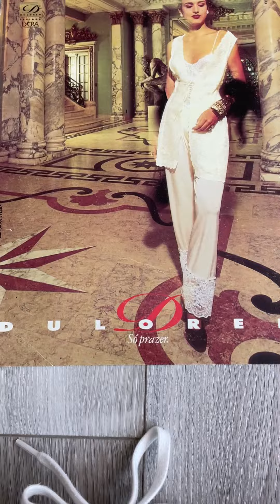ENCONTRÉ FOTOS DE CUANDO TENÍA 16 AÑOS ¿QUIEREN VER? 👀 🥰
Ay me dió emoción encontrar este book así que aquí les enseño.  ¿Les gusta este tipo de videos?